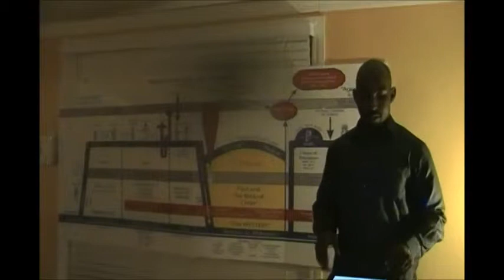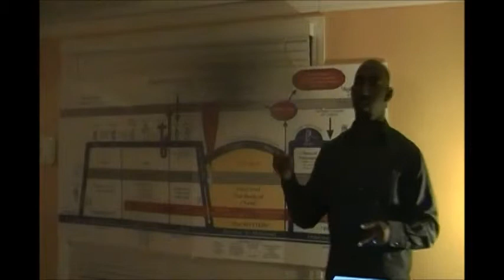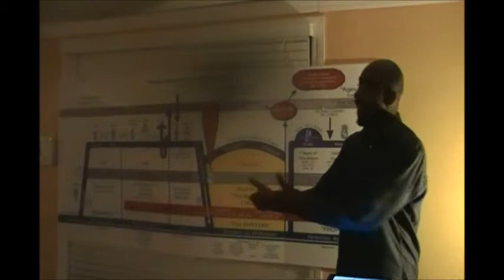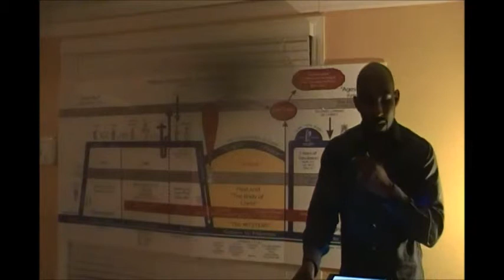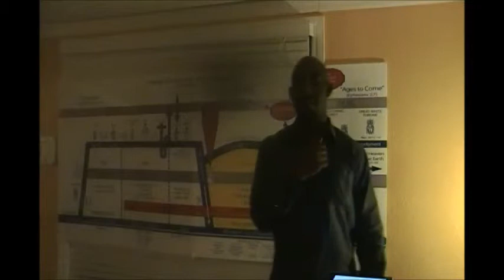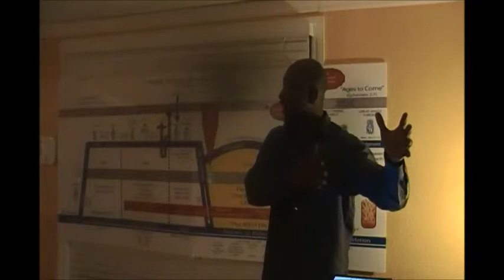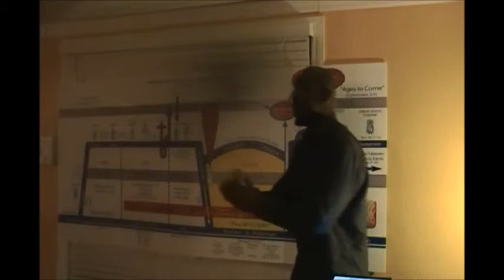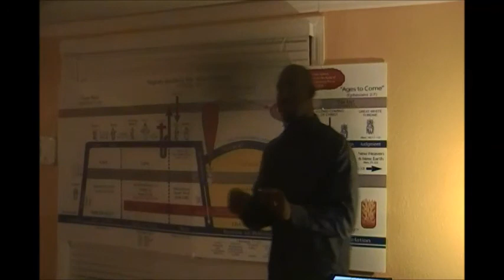Acts 3 (Part 1)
Pastor Kevin Hobbs expounding on Peter's first miracle and what it means for the nation of Israel.